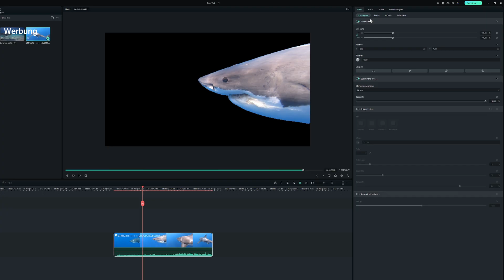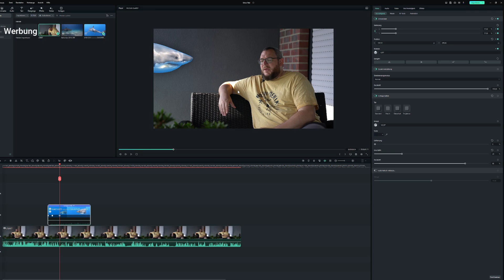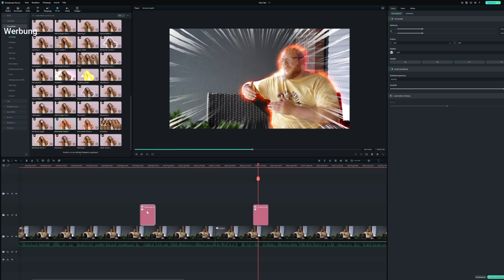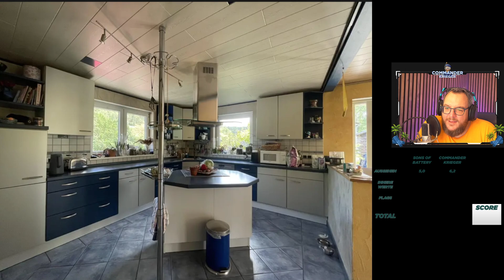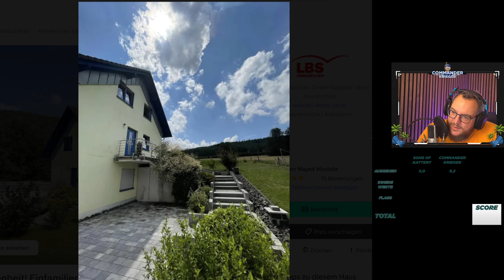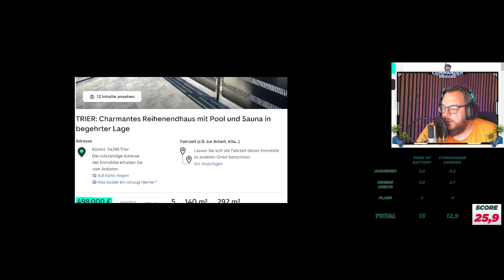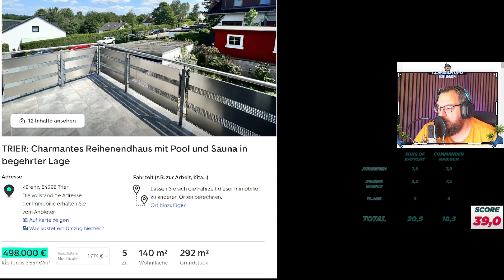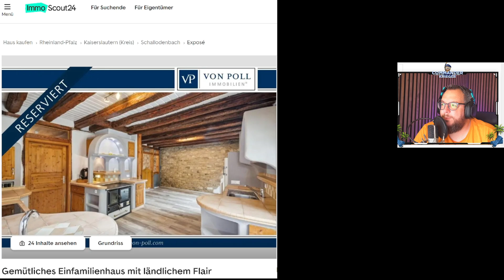MEIN NEUES HAUS 🏡? - Die Immo-Buddies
Android & ios - Die Immobilien Buddies. Für meine Eigentumswohnung würde ich ca. 450.000 € bekommen, was würde ich für dieses Geld auf dem Markt bekommen? Was wäre mein neues Haus? vorbei!!! @sonsofbattery

Sony a7 Sii
Sony a6300

Gastgameplay? Lade es hier hoch - schalte es frei (JANZ WICHTIG!!!) und trage es hier ein

Euer CommanderKrieger